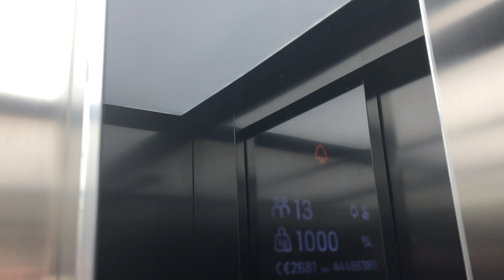Orona Lift, (Modernised By Kone), Shaws Department Store, Waterford City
Orona Lift 2002 Modernised By Kone 2022